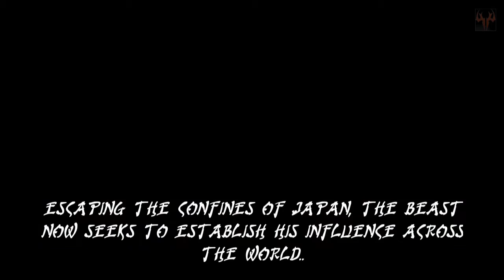Age of Marvels - The Hand: Snakeroot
The Hand is an order of evil mystical ninjas who are heavily involved in organized crime and mercenary activities such as assassination plots. The Hand covets power above all other objectives. They are primarily based in Japan, but operate internationally. They were founded in 1588 as a secret society of Japanese nationalist samurai but were soon co-opted by the Snakeroot, an ancient ninja clan which serves a primordial demon known only as "The Beast".
In 1588, Kagenobu Yoshioka became sensei of the Ishiyama Sword School located in the Japanese village of Kyushua. Facing growing frustrations with the corrupt government that had been tainted by foreign influence, Yoshioka transformed the school into a training ground for samurais whose goal was to put power back in the hands of the Japanese people. Thus, the Hand was born. Just as a hand has five fingers, members of the inner circle of the Hand were leaders of organizations which each operated from one of Japan's five islands.
However, upon the mutinous murder of Yoshioka, the Snakeroot ninja clan took control of the Hand and corrupted it by imposing the cult of a demon known as The Beast, which imparted them with dark magic. Unlike the other factions of ninja, this “new” Hand both worked as mercenaries and sought power themselves. The Hand sought dominance over all others, worked for allies of convenience while seeking to eliminate their enemies.